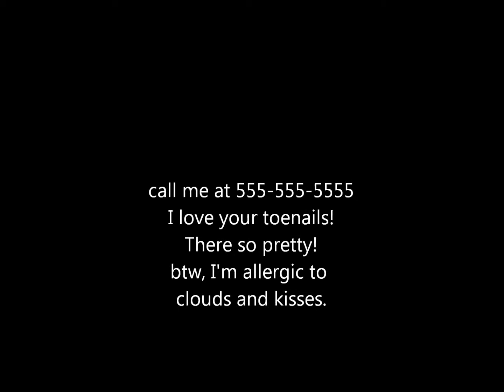Worst Dating Video Ever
It's just a terrible, terrible dating video...

Ryan/Jesse